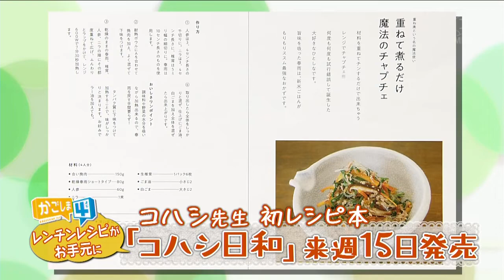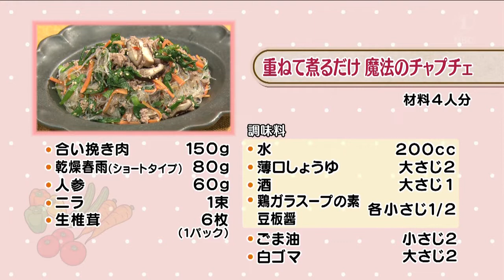ラクうまゴハン「重ねて煮るだけ 魔法のチャプチェ」